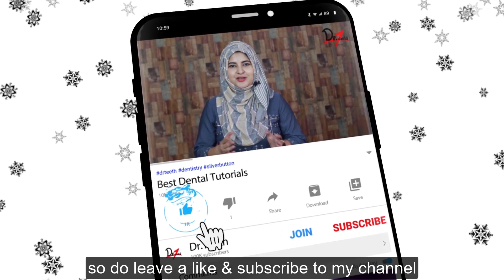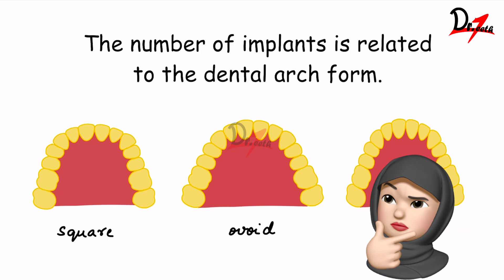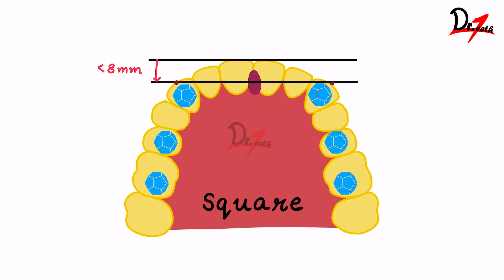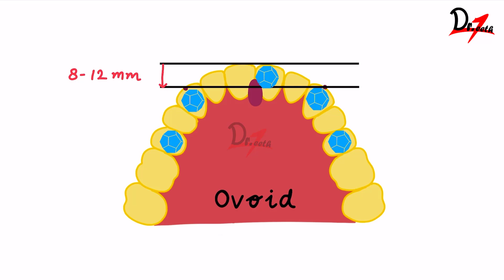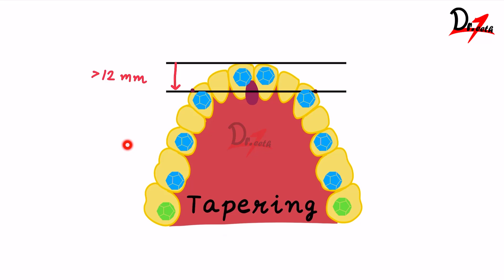Implant Positions in Edentulous Maxilla | IMPLANTOLOGY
COVERED IN THIS VIDEO:
1. How to determine the arch form?
2. How to evaluate the number of implants needed in an edentulous maxilla?